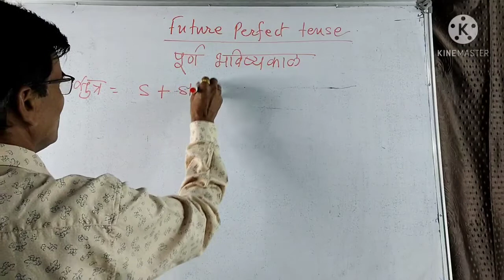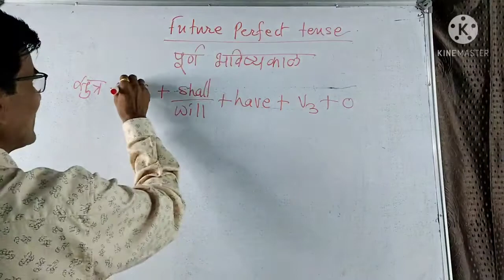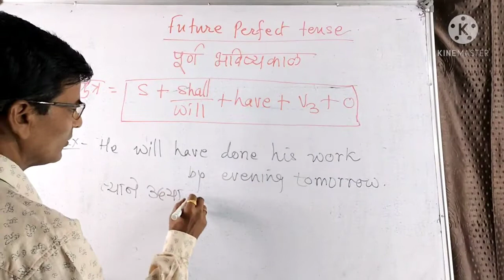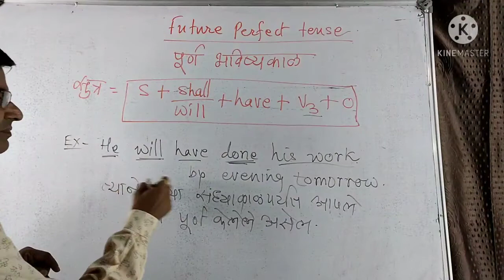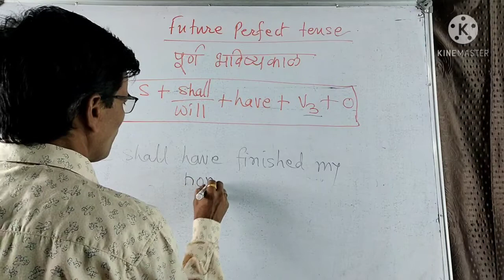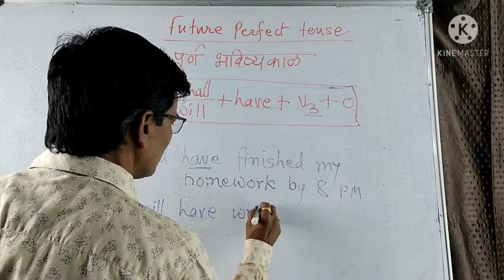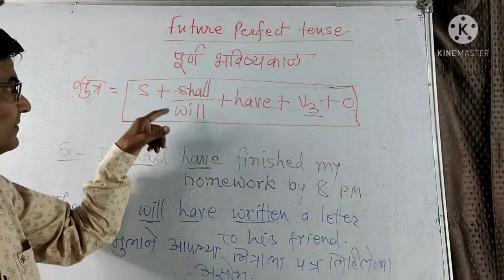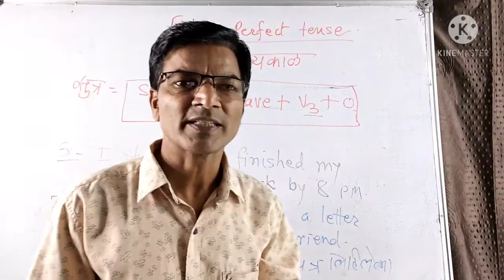Future Perfect Tense पूर्ण भविष्यकाळ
Future Perfect Tense कसे  बनवावे how to form
Subject +shall /will +have +past participle form of verb +objectBasic Grammar Rameshwar Rahangdale Learn English Grammar and Textbook रामेश्वर रहांगडाले